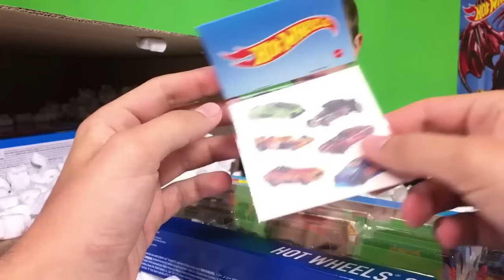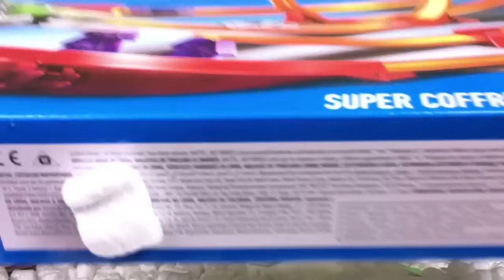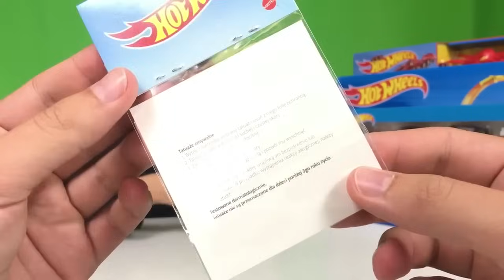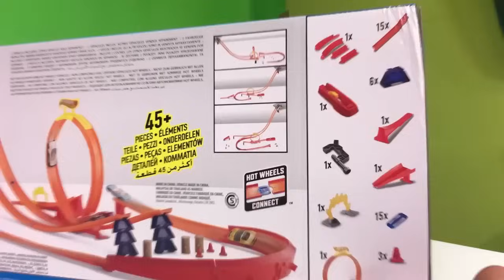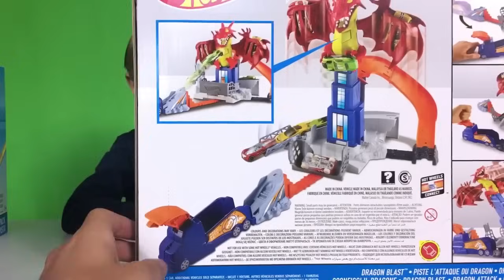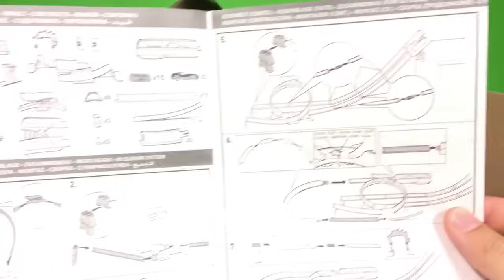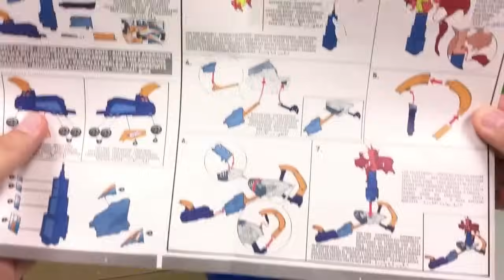HOT WHEELS - Recenzja 3 EKSTRA zestawów!